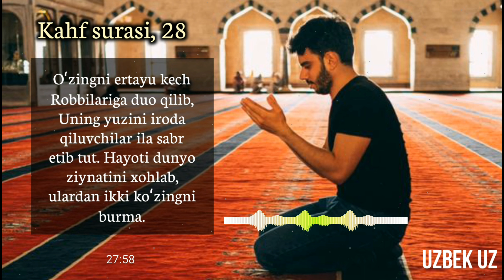87-Дарс: Муслимларни зайифлари ва фақирларининг фазилати 1-қисм | Аҳлиддин Новқатий Ҳафизаҳуллоҳ